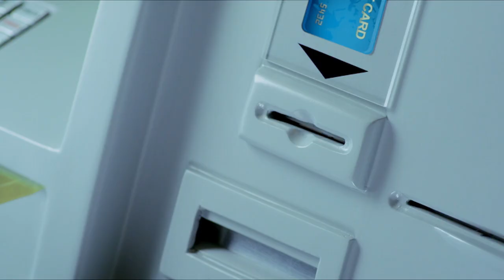TRA Cert 45s